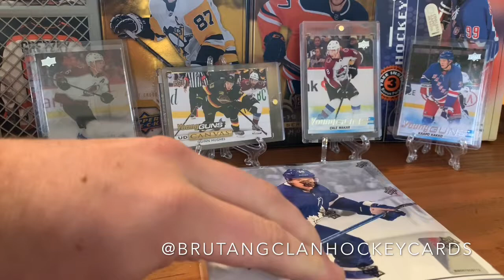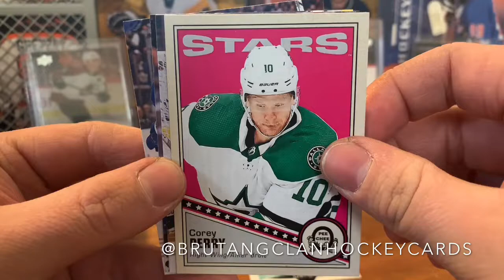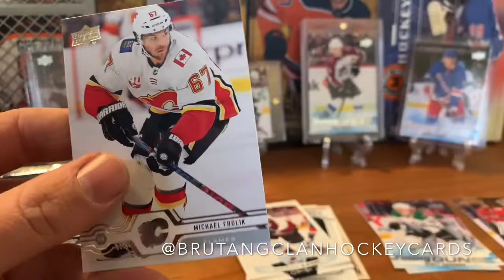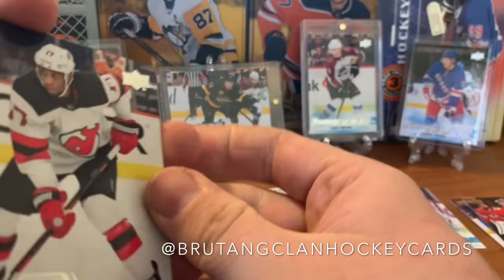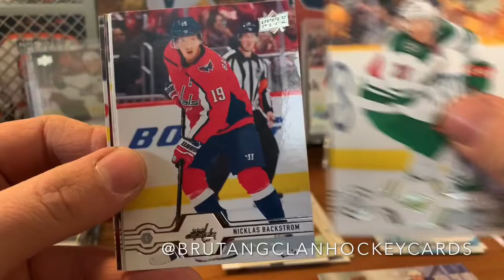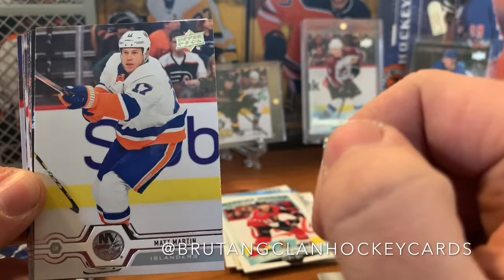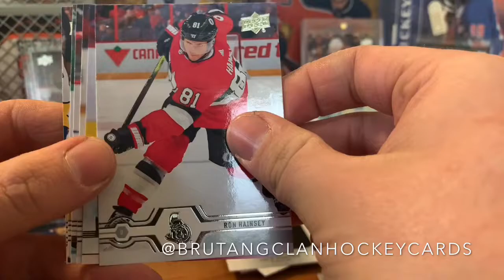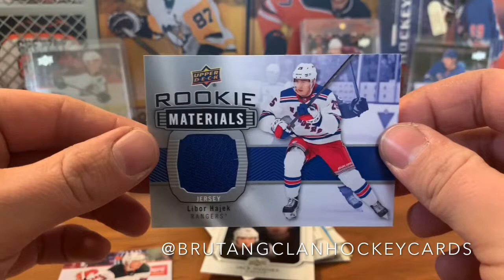YG EXCLUSIVES?!?! 2019-20 Upper Deck Series Two Hobby Box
So I filmed this about a week ago and all my files got corrupted, so here it is now!!! Enjoy!!

Upcoming Breaks:
2015-16 Upper Deck Series 1
2018-19 Upper Deck Series 1
2019-20 Upper Deck Series 1
2019-20 Upper Deck Series 2
2010-11 Panini Zenith
2013-14 Panini Playoff Contenders
& more!